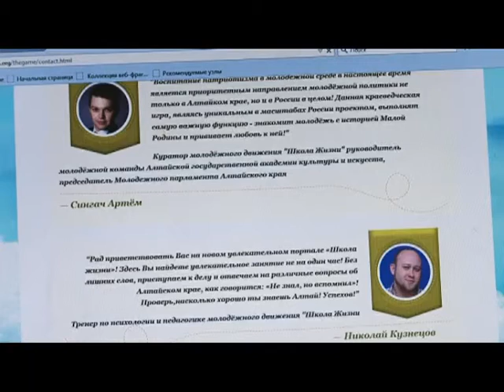Соцобзор 20.03.15 (16+)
Интригу сохраняли до последней секунды. Сегодня в государственной филармонии назвали победителя юбилейного, 25-ого по счету, краевого конкурса «Учитель года Алтая». В этом году, к сожалению, барнаульцы не смогли обойти учителя физкультуры и ОБЖ Третьяковского района Александра Шишаева. Об этом и не только смотрите далее в обзоре.